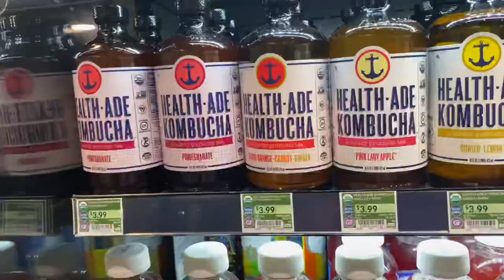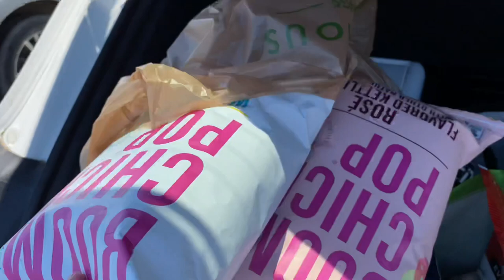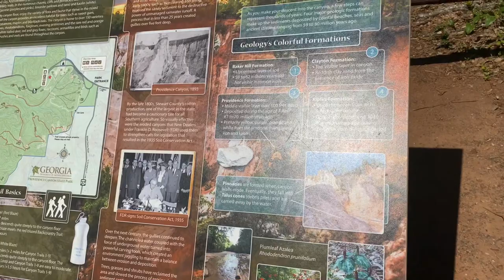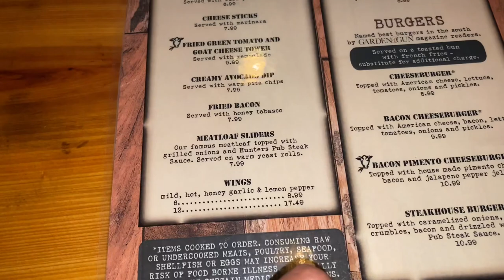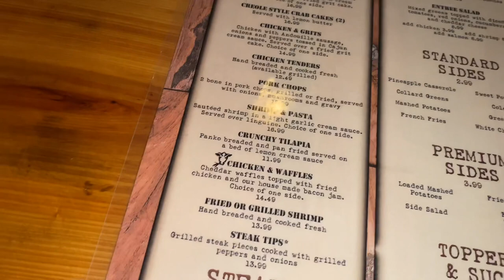MENTAL HEALTH GETAWAY | HIKING PROVIDENCE CANYON STATE PARK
Drop any video suggestions in the comments
Love y’all, okay BYEEEEEEE 🤍

📍Providence Canyon State Park

FLAWLESS SKIN BY FOREO LUNA 3... this is a game changer, check it out

Supplements (Favorite Product: Collagen Peptides)

Try the Salt Free GARLIC & HERB

We are fearfully and wonderfully made
(Psalms 139:14)